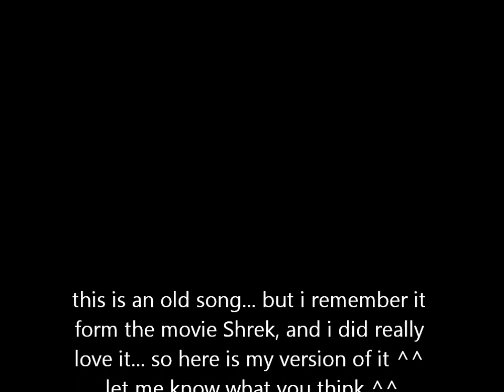Hallelujah(leonard cohen cover)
a song that i like so much and that most of you must know from Shrek ^^